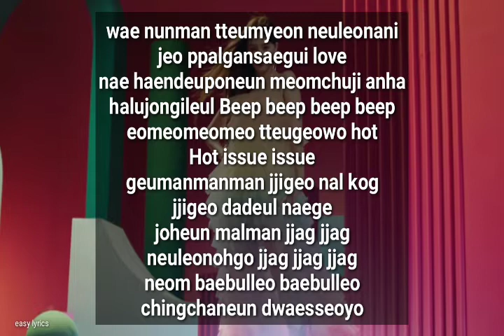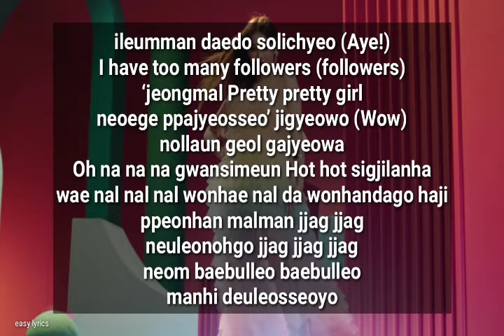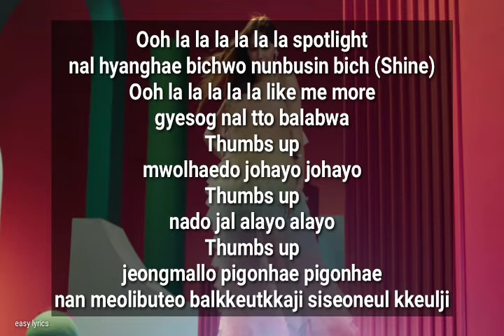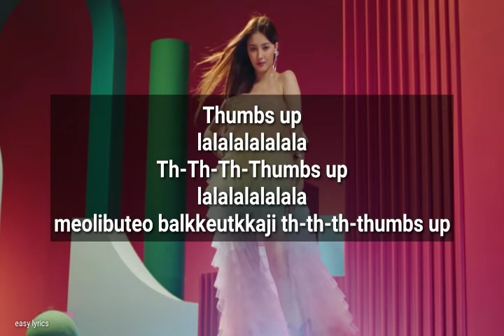MOMOLAND - "Thumbs Up" Lyrics